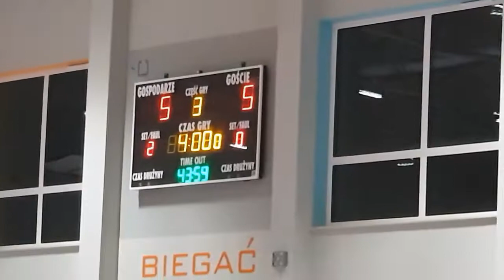SPS Stal Mielec – Grupa Azoty PWSZ Tarnów 2:3